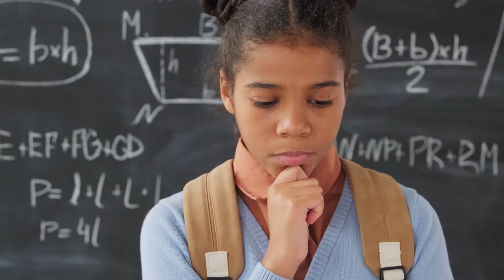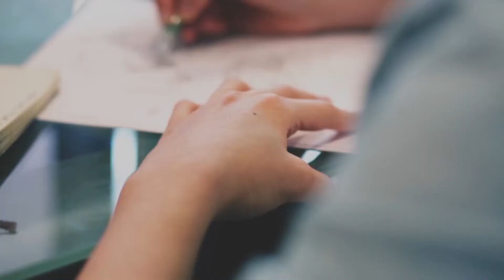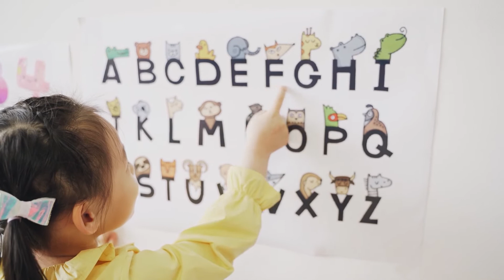இவ்வளோ நாள இது தெரியாம போச்சே | Amazing Unknown Things | TAMIL | MR VOICE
This video about:
1. Dream Big
2. IQ level & Artificial preservative
3. Sleeping improves brain and give new ideas
4. Friend makes us happy
5 . Apples

INTERESTING & UNIQUE FACTS - MR VOICE